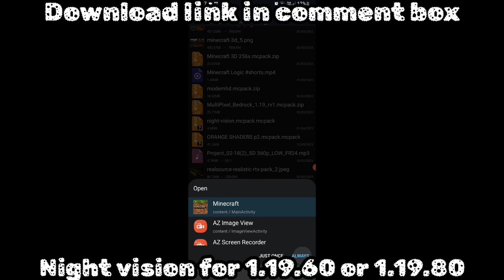Night vision texture pack mcpe 1.19 in 2023 | Night vision pack in minecraft pe 1.19+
pvp texture pack Bsl shader ko minecraft ma kaise install kare mobibsl shader for minecraft pe 1.19bsl shaders minecraft pecomplementary shadersNight vision ko minecraft mobile ma kaise kerepubgpubg mobilebsl shaders minecraft pe 1.19 download mediafıreNight vision texture pack for minecraft pe